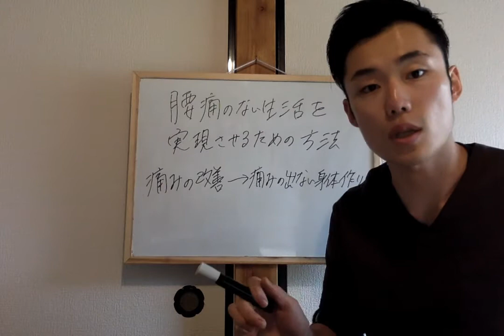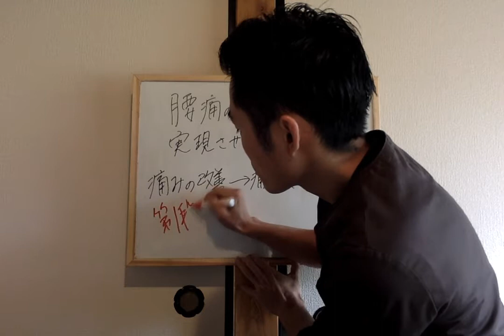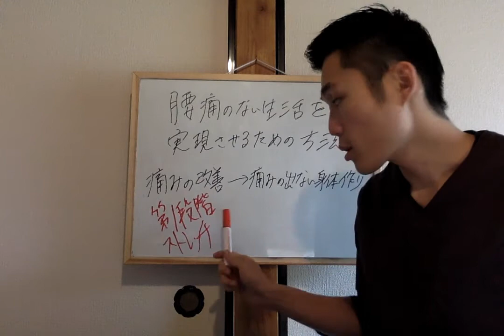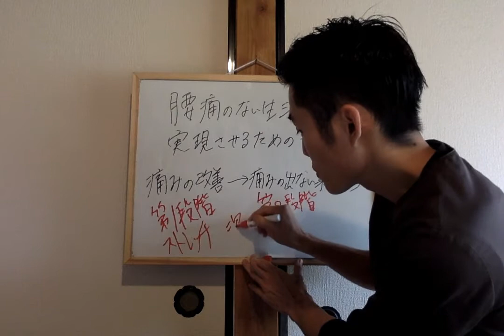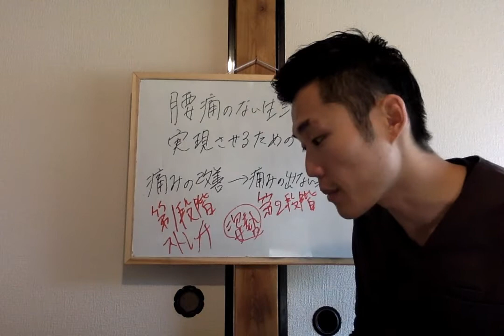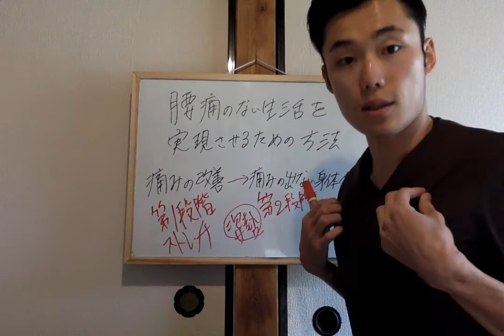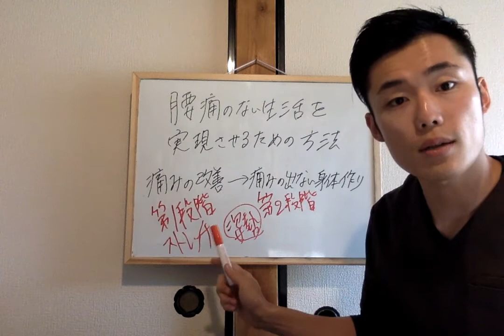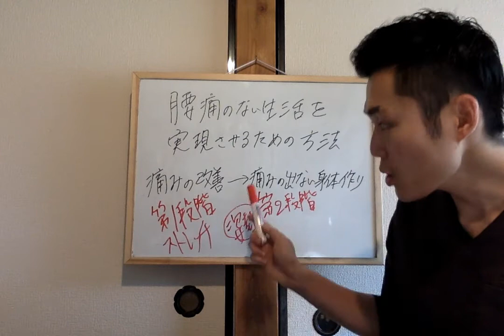【腰痛 治し方】腰痛のない生活を実現する、唯一の方法。